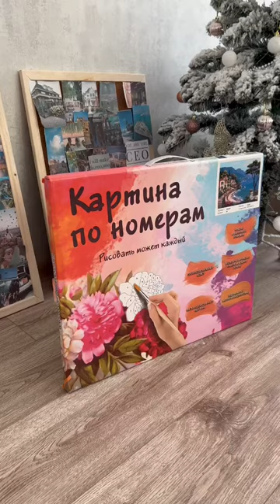8 дней и картина по номерам готова ✅ зрение покинуло чат (очень мелкие цифры)